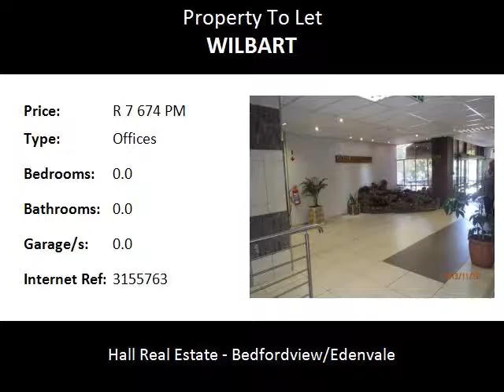Offices To Let in Wilbart, Germiston, South Africa for ZAR R 7 673 Per Month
Bedrooms:
Bathrooms: 0.0
Garages: 0.0
Price: R 7 673 Per Month

Property Description:

103 M² Office in Wilbart, Germiston TO LET:

Office lies on the fourth floor of a commercial building in an office park
Specifications include:

* Air-con charged at R 30.00
* Lifts
* Basement storage
* 10 % on Rental Escalation per Annum
* 12% on Operational Cost
* Maid's service for free

Rental per Month: R 7 673.50